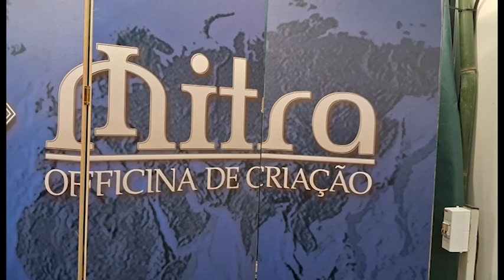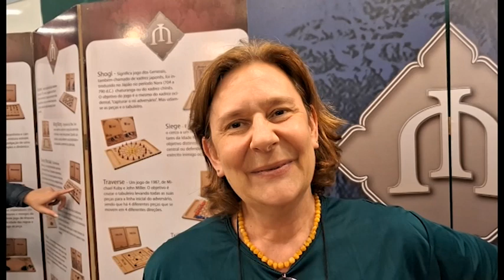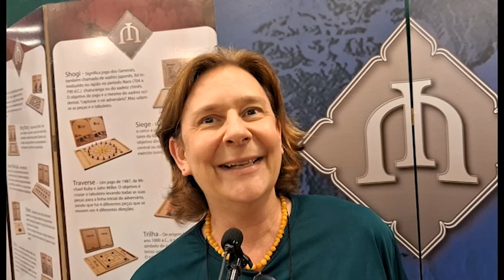Marta Giardini Mitra no DOFF 2023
Drops de Jogos conversou com Marta Giardini, da Mitra Jogos durante o Diversão Offline 2023.